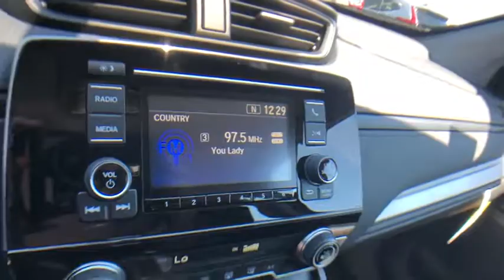2019 Honda CR-V Columbia, Lexington, Irmo, West Columbia, Aiken, SC 4291566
Crystal Black Pearl New 2019 Honda CR-V available in Columbia, South Carolina at Honda of Columbia. Servicing the Lexington, Irmo, West Columbia, Aiken, SC area.

2019 Honda CR-V LX 26/32 City/Highway MPG 26/32 City/Highway MPG